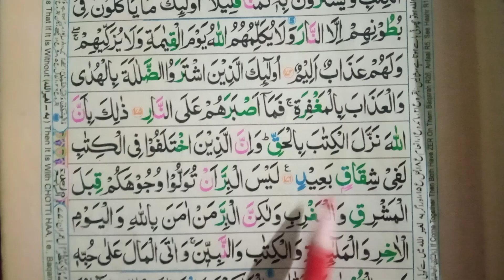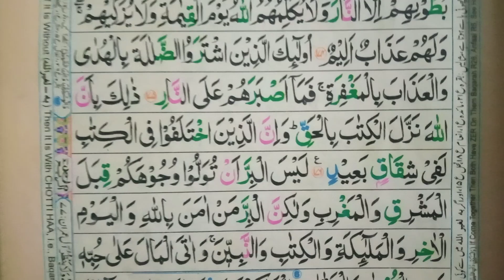Lecture 214|| Tajweed E Quran || حافظہ کائنات || تجوید سے قرآن سیکھیں